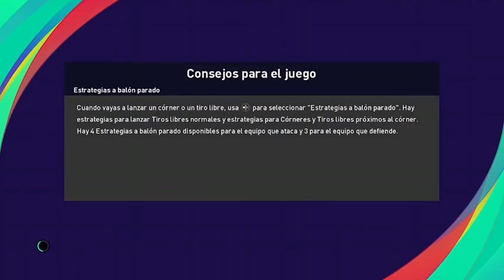Liga de Naciones '23: Liverpool vs Athletic Club (Jornada 4)